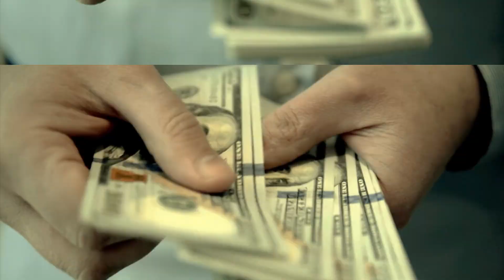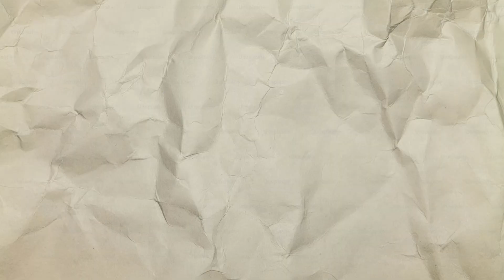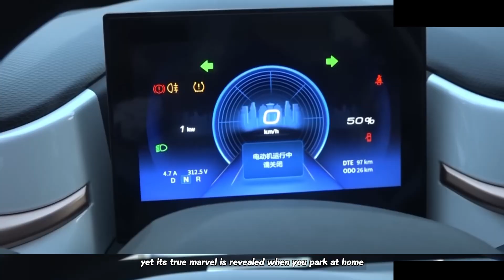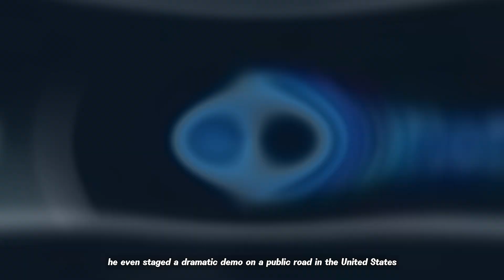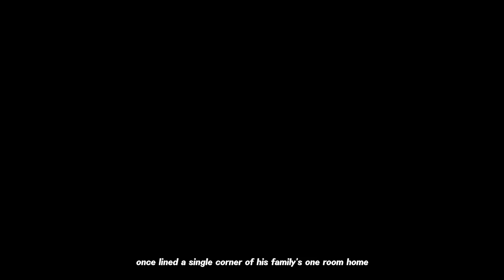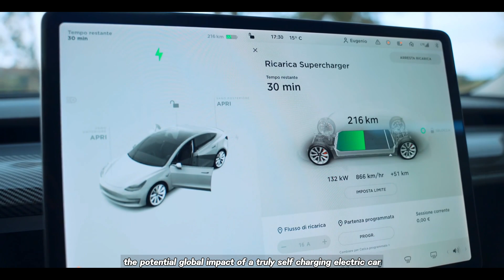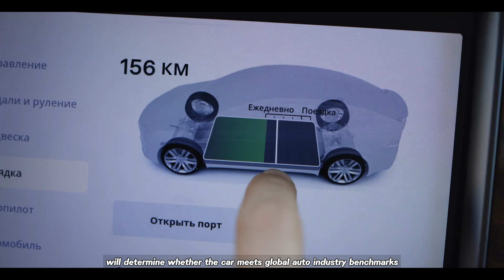Burkina Faso Launches Its First 100% Indigenous Electric Car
Maxwell Chikumbutso, a Zimbabwean inventor, claims to have built the world’s first fully self-charging electric car — the Kai Scythe — powered by microsonic energy harvesting technology. No plugs, no charging stations, no limits. Could this African innovation rewrite the future of electric vehicles and threaten companies like Tesla? In this video, we break down Maxwell’s invention, the science behind it, and why it has the world watching closely.
Will this car revolutionize the EV industry or is it too good to be true? Watch till the end and decide for yourself!

Video clips credits:
- uplifting Africa
- Prisca oriade